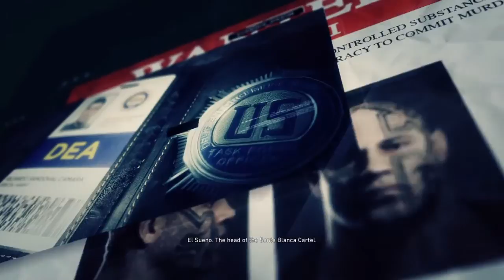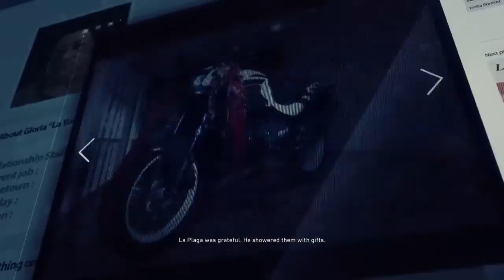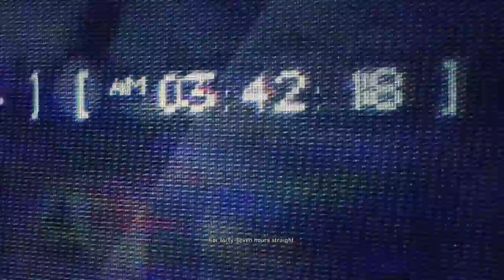BEING DUMB!!!!/ Ghost Recon Wildlands PART 1 (WITH Dellyxd )